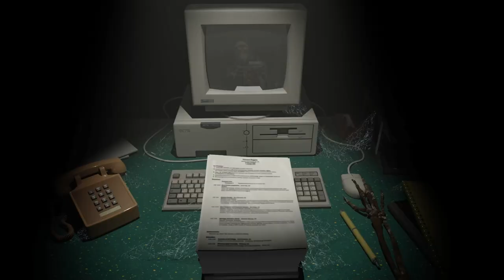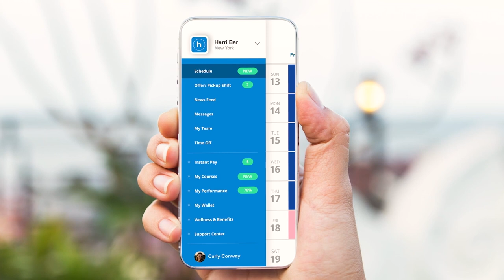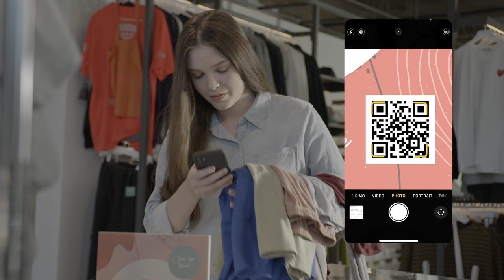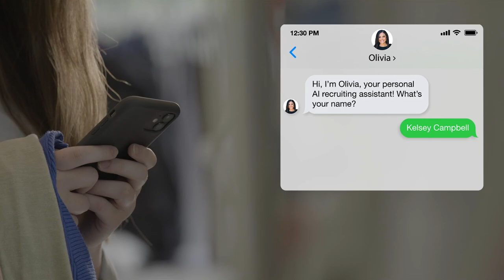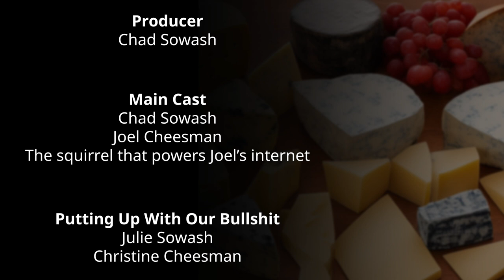Cybertruck Frights, Threads Delights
As you probably guessed, the week before Christmas, recruiting news is a bit light. However, that won't stop the Chad & Cheese commentary train, even if things are a little less recruit-y. Elon's Cybertruck is hitting some snags in Europe, and it's not just the narrow roads in Cork that might keep it out of bounds in the Old Country. Threads has also hit Europe, successfully maneuvering the EU regulation machine. Does that spell more trouble for Elon's X? We discuss. Sticking with Europe (why not?), it's a Who'd Ya' Rather: Ménage à Trois edition, featuring Urban Sports Club, Harriet and Mistral. What's more? How about the future of self-checkout and giving eternal life to your favorite porn stars, thanks to AI. Indeed, the happiest time of the year starts with this warm and fuzzy episode of Chad & Cheese. Hallelujah! Holy sh!t! Where's the Tylenol?